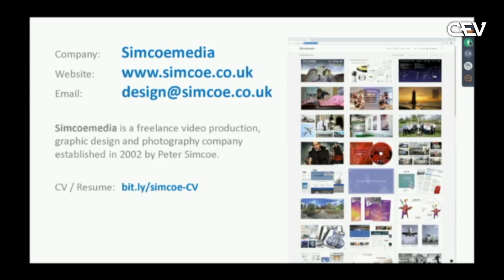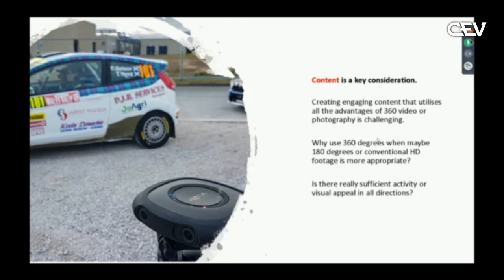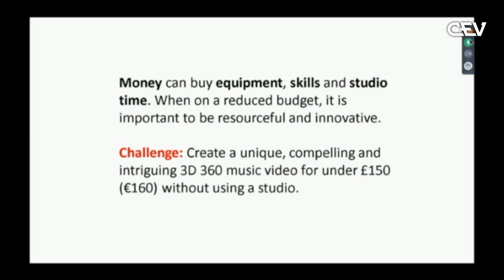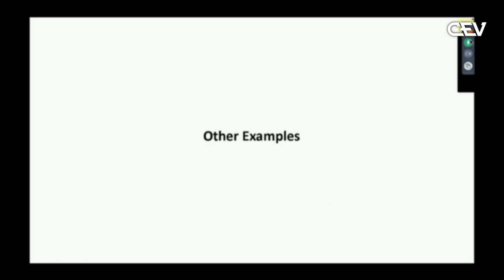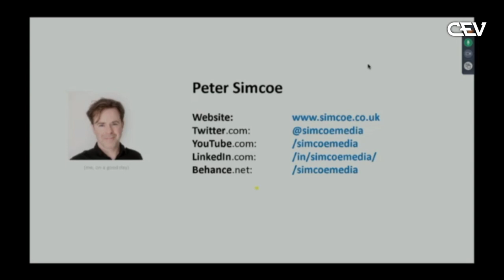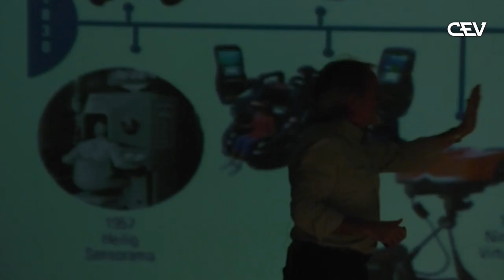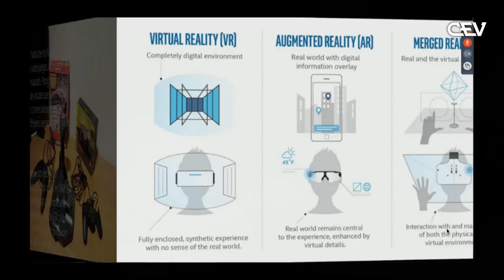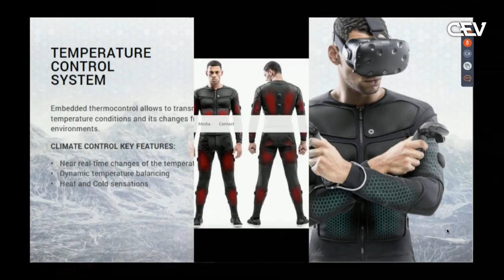Artes Creativas y Realidad Virtual | Master Class de Peter Simcoe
Conferencia de Peter Simcoe sobre Artes Creativas y VR con la explicación del uso de diferentes dispositivos y de casos reales llevados a la gran pantalla.